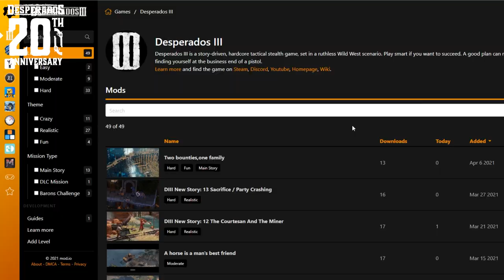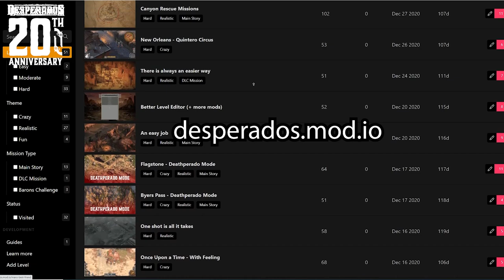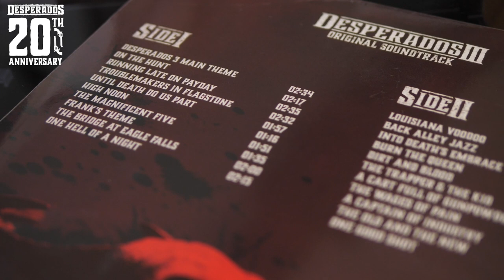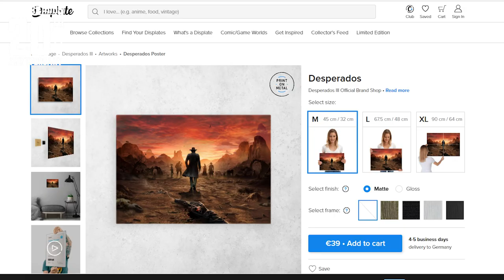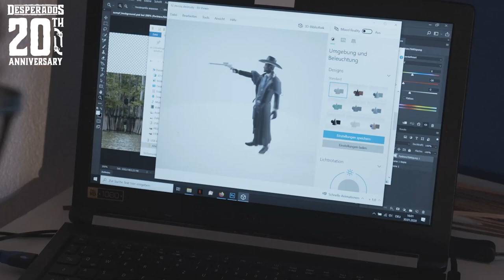Desperados - Wanted Dead or Alive for 20 Years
Time passes quickly in El Paso. Today, Desperados is Wanted Dead or Alive for 20 years!

Together with Black Forest Games, formerly known as Spellbound Entertainment - the studio behind the original games - and Mimimi Games, the devs responsible for Desperados III, we created a look behind the scenes of the franchise.

To celebrate, we are giving away our last Smallest Collector's Edition, regular Collector's Editions, Desperados Displates, and the Desperados III soundtrack on vinyl! To participate, fill out this survey and tell us about your plans for the future of Desperados

For the rest of the week, all Desperados games are now on sale on Steam

Special thanks to Jean-Marc Haessig, Ralf Adam, and Dominik Abé for your time and support with this anniversary feature! Big thanks to the community and all modders ( desperados.mods.io ) for sticking with us after the final DLC was launched!

Thanks to our community ambassadors YetiWizard, Saxerud, Marfi, and 1Vader for all the help with this video and on the official Desperados Discord

Special thanks to Spellbound Entertainment (now known as Black Forest Games) for the amazing first 3 Desperados games and to Mimimi Games for reviving the franchise with Desperados III!